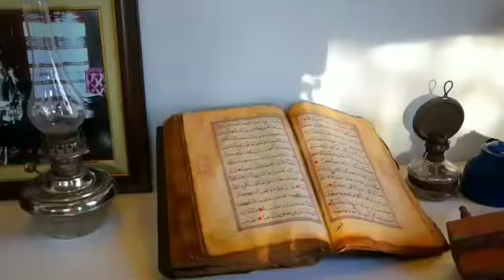Şebinkarahisar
Dünyanın en güzel yeri